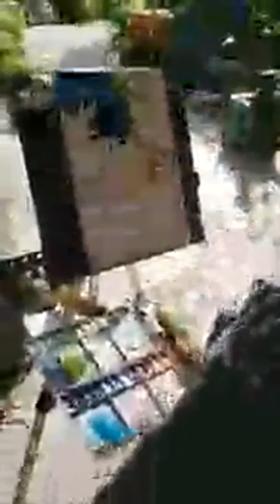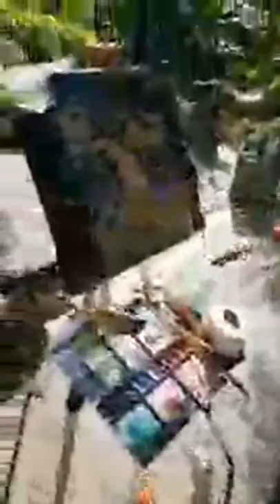Plein Air Painting Workshop with Robert Shirrill 1/3